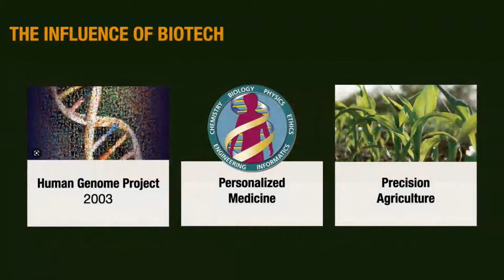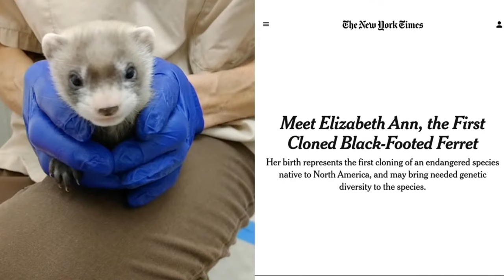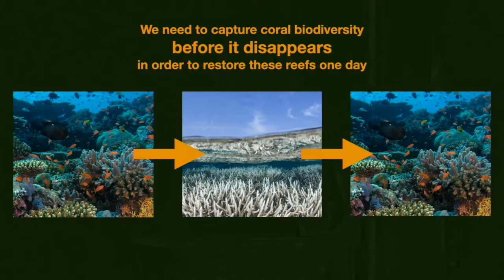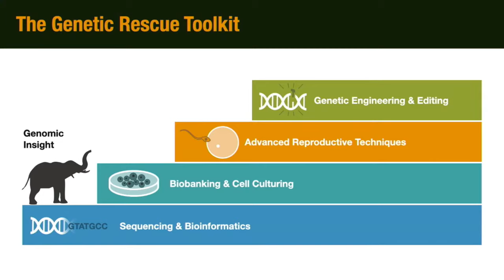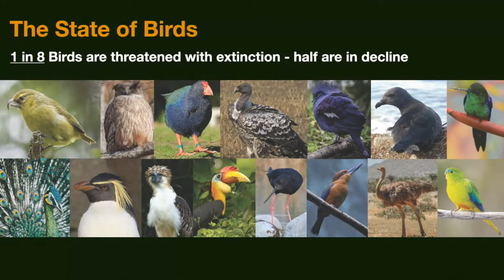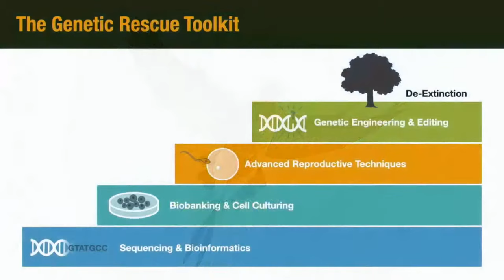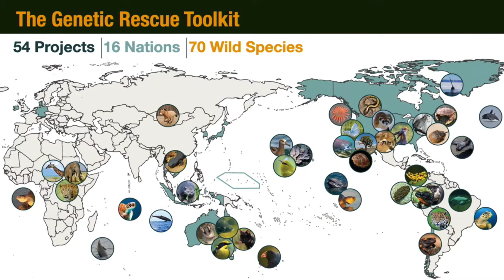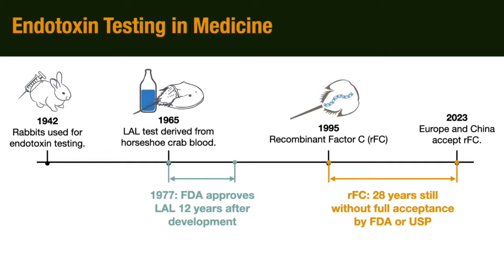Ryan Phelan | Bringing Biotech to Wildlife Conservation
How can we turn the tide on species loss and help biodiversity and bioabundance flourish for millennia to come?

Ryan Phelan is Executive Director of Revive & Restore; the leading wildlife conservation organization promoting the incorporation of biotechnologies into standard conservation practice. Phelan will share the new Genetic Rescue Toolkit for conservation – a suite of biotechnology tools and conservation applications that offer hope and a path to recovery for threatened species. In this talk, Phelan will present examples of the toolkit in action, including corals that better withstand rising ocean temperatures, trees that withstand a fungal blight, and the genetic rescue of the black-footed ferret, once thought to be extinct.

Revive & Restore brings biotechnologies to conservation in responsible ways; from engaging local communities where ecological restorations are underway, to connecting stakeholders in disciplines like biotech, bioethics, conservation organizations and government agencies. Together, they are forging new paths to bioabundance in our changing world.

Ryan Phelan will be joined by forecaster and Long Now Board Member Paul Saffo for the Q&A to discuss long-term outcomes and the Intended Consequences framing used by Revive & Restore.